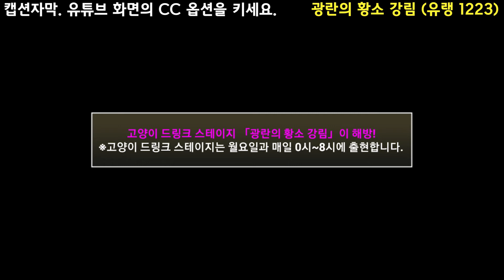냥코 광란의 황소 강림 (유랭 1223), 헤드벵잉 초고난도, 흑슬리, 백타냥으로 압살하기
갓슬리 덕분에 편안~~
유저랭크가 1223 에서  1243이 되었어요~